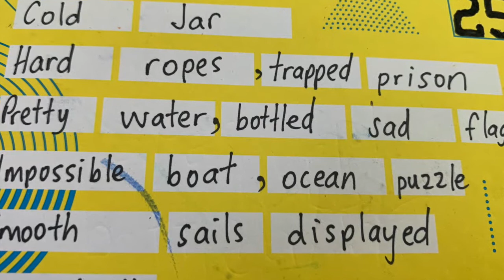Get NZ Writing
Tūhono was involved in Get NZ Writing along with hundreds of children across NZ.  We wrote our own original poems to send to schools in Dunedin and Ranfurly down south.